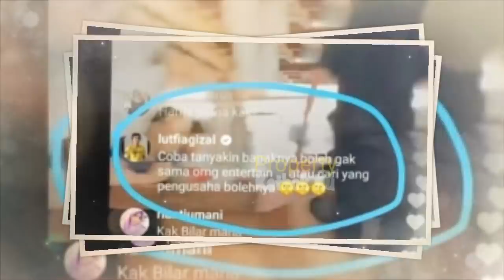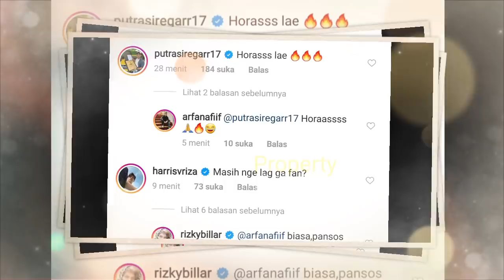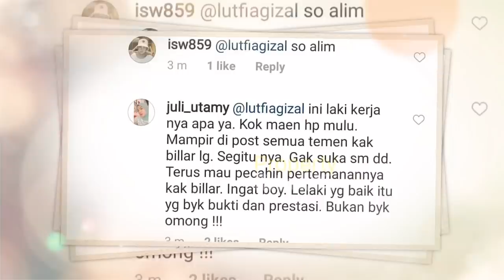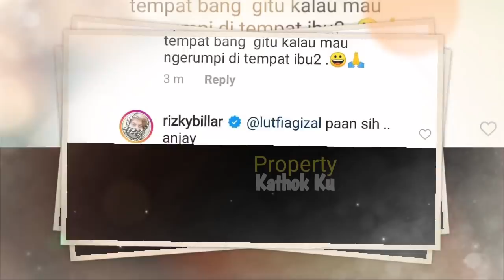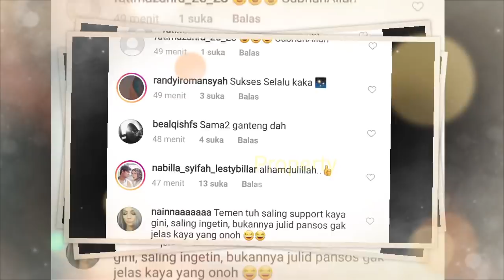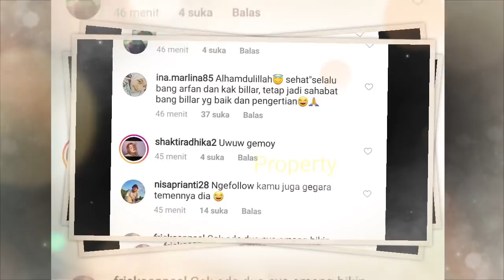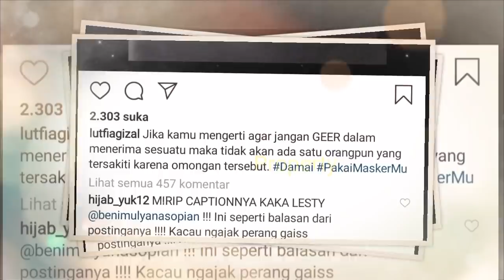Rizky Billar SKAKMATT PACAR Salshadilla Juwita, Putri IIS DAHLIA Gegara SENTiL LESTY & KELUARGA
Jangan Lupa: _
Thankz!!..